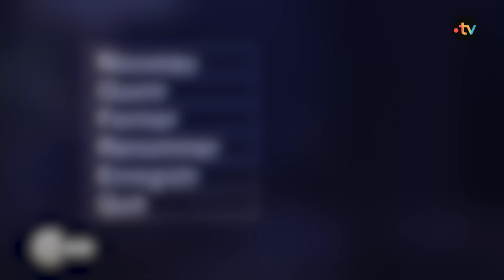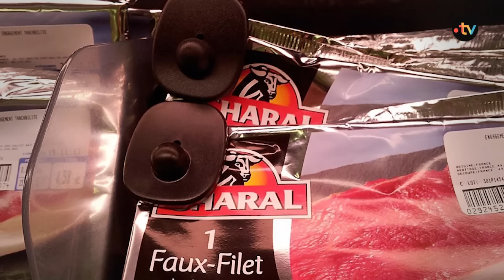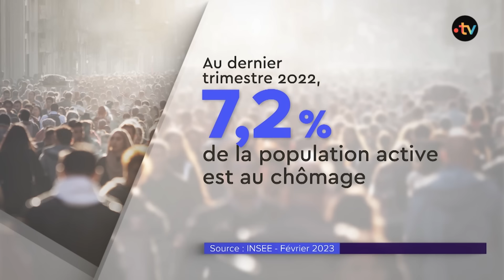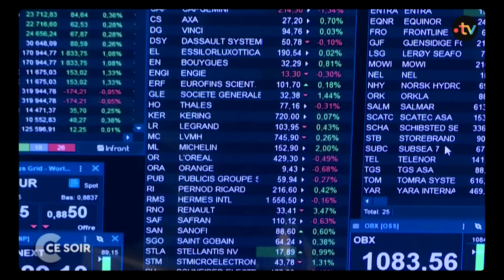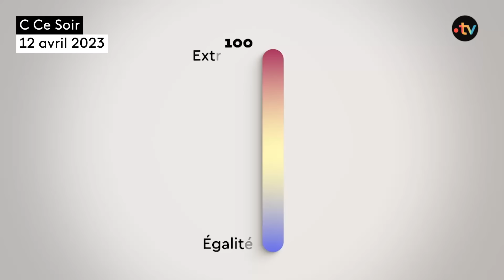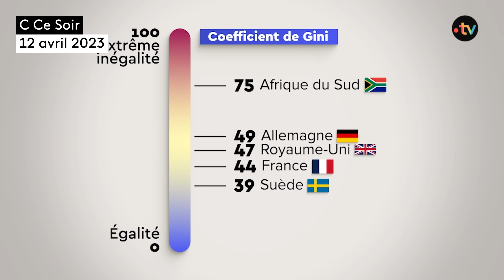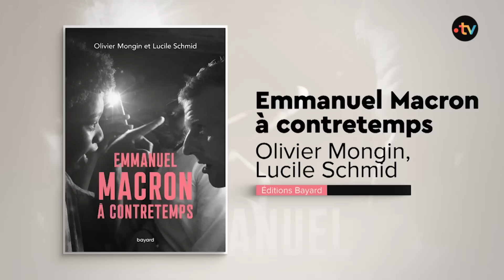Les Français sont-ils en train de s'appauvrir ? - C Ce soir du 12 avril 2023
Retour sur l’inquiétante crise de l’inflation : des prix alimentaires en hausse de presque 16%, des Français modestes réduits à sauter des repas, et même des antivols posés sur la viande dans les supermarchés…
L’inflation est-elle en train de créer en France une classe de “nouveaux pauvres” ? Va-t-elle encore un peu plus creuser les inégalités et mettre en danger la cohésion sociale ? A-t-on raison de pointer la responsabilité des plus riches, ou cette obsession française est-elle contre productive ? On en débat avec :

📌 Guillaume LE BLANC, Philosophe, professeur de philosophie sociale et politique à l’Université Paris Cité, directeur du Laboratoire du changement social et politique (LCSP), membre du comité de rédaction d’Esprit, auteur de « La Solidarité des éprouvés - Une histoire politique de la pauvreté » aux éditions Payot (05/10/2022)
📌 Ano KUHANATHAN, Économiste, docteur de l’université Paris-Dauphine, membre du conseil scientifique de l’Institut Rousseau, enseignant à Neoma Business School, auteur de « Les nouveaux pauvres - Inflation, vie chère, qui pour payer l’addition ? » aux éditions du Cerf (05/01/2023)
📌 Cécile DUFLOT, Directrice générale d’Oxfam France, ancienne ministre de l’Égalité des territoires et du Logement (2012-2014)
📌 Olivier BABEAU, Essayiste, président de l’Institut Sapiens, professeur en sciences de gestion à l’université de Bordeaux, auteur de « La tyrannie du divertissement » aux éditions Buchet Chastel (02/02/2023)
📌 Fabrice D’ALMEIDA, Historien, professeur à l’université Paris Panthéon-Assas, auteur de « L’histoire mondiale des riches » aux éditions Plon (13/10/2022)
📌 Lucile SCHMID, Co-fondatrice et vice-présidente du think tank « La Fabrique écologique »